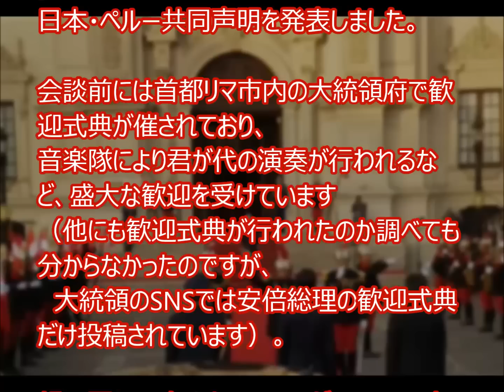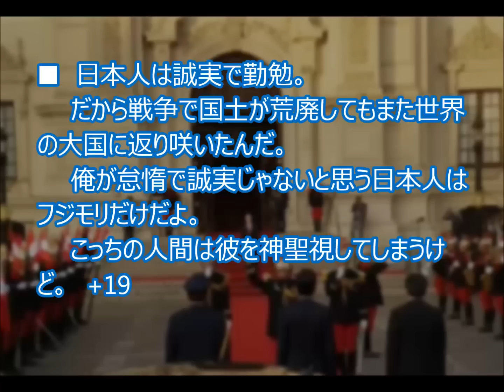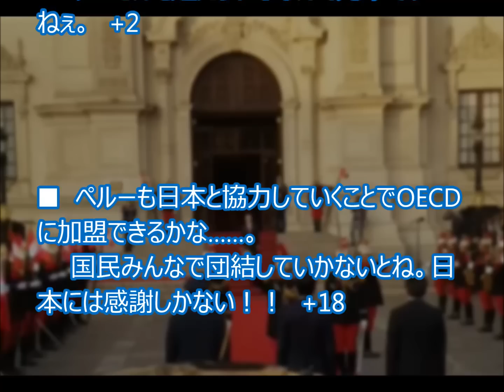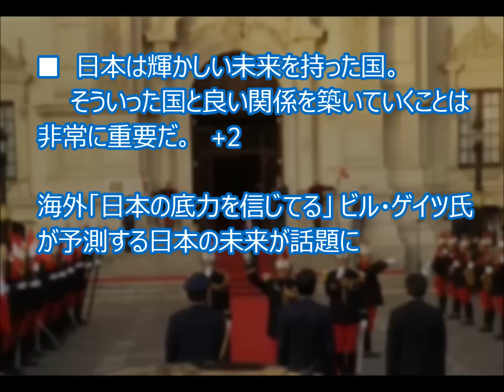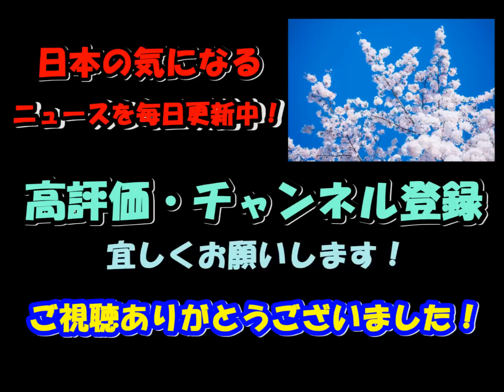海外の反応 APEC 親日国ペルーの安倍首相歓迎式典が凄いと話題に！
APECに出席するためペルーを訪れていた安倍総理は、
日本時間19日に同国のクチンスキ大統領と会談し、
TPP早期発効の重要性、北朝鮮の核実験及び弾道ミサイル発射への非難、
日本の安保理常任理事国入りを改めて支持することなどを盛り込んだ、
日本・ペルー共同声明を発表しました。

会談前には首都リマ市内の大統領府で歓迎式典が催されており、
音楽隊により君が代の演奏が行われるなど、盛大な歓迎を受けています
（他にも歓迎式典が行われたのか調べても分からなかったのですが、
　大統領のSNSでは安倍総理の歓迎式典だけ投稿されています）。

親日国として知られるペルーだけあって、安倍総理関連の記事には、
ポジティブなコメントが非常に多く寄せられていました。

海外の反応
海外の反応 アニメ
海外の反応 アニメ リアクション
海外の反応 アニメ 感動
海外の反応 アニメ ジョジョ
海外の反応 アニメ リゼロ
海外の反応 アニメ 銀魂
海外の反応 アニメ fate
海外の反応 アニメ 日常
海外の反応 アニメ 号泣
海外の反応 アニメ 字幕
海外の反応 日本
海外の反応 日本食
海外の反応 日本人
海外の反応 日本語字幕
海外の反応 日本の技術
海外の反応 日本 感動
海外の反応 日本語
海外の反応 日本車
海外の反応 日本刀
海外の反応 日本製
海外の反応 ゲーム
海外の反応 ゲーム発表
海外の反応 ゲーム スマブラ
海外の反応 ゲーム ポケモン
海外の反応 ゲーム e3
海外の反応 ガキの使い
海外の反応 ジョジョ
海外の反応 ジョジョ 3部
海外の反応 ジョジョ スターダスト
海外の反応 ジョジョ op
海外の反応 ジョジョ 31
海外の反応 ジョジョ 28
海外の反応 ジョジョ 27
海外の反応 ジョジョ 29
海外の反応 スマブラ
海外の反応 スマブラ リュウ
海外の反応 スマブラ スネーク
海外の反応 スマブラ ロックマン
海外の反応 スマブラ クラウド
海外の反応 自衛隊
gate 自衛隊 海外の反応
ゲート 自衛隊彼の地にて、斯く戦えり 海外の反応
ゲート 自衛隊 海外の反応

【関連動画】

海外の反応 『日本のフェイク映像だろ、アメリカこんなザマあり得ない』スゲー、マジかよ。と、スバル車が雪道で米国パトカーと奮闘する姿に海外が絶賛

【海外の反応】日本人の魂を宣伝してる？日清カップヌードルの最新サムライCMが外国人に大反響！日本はCMでここまでやるのか？

【海外の反応】値段は日本の3倍！？それでも海外大絶賛「冬の救世主」～すごいぞニッポン

【海外の反応】日本のリーダーのやり方は賢い！安倍総理の発言にアメリカのトランプ支持者が大感激「日本人は敬意ってものをとても尊重してる・・」

【海外の反応】「握手 がっちりやったなあ！」トランプ次期大統領 日本の安倍総理を最初に招いて海外のトランプファンも大喜び！

海外の反応 『日本の博多駅前 復旧作業が速すぎてヤバい。』普通なら数か月をこんな日数でと、海外が驚愕

【海外の反応】軽食は日本の食文化だ！日本旅行で食べた食べ物の食事アルバムが大人気。そのレベルの高さに外国人もびっくり！